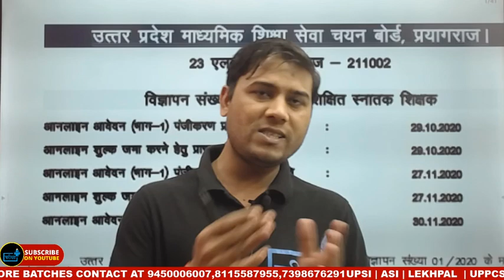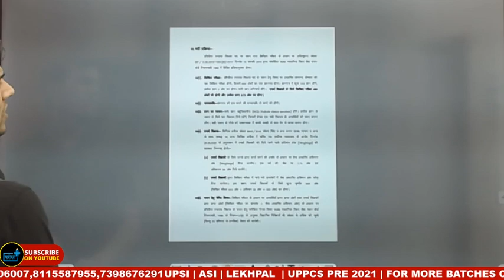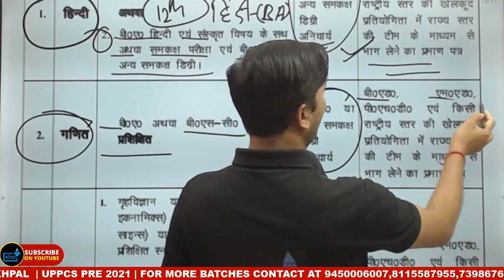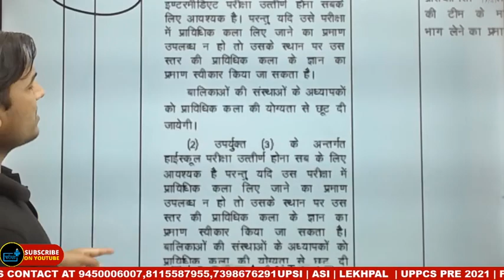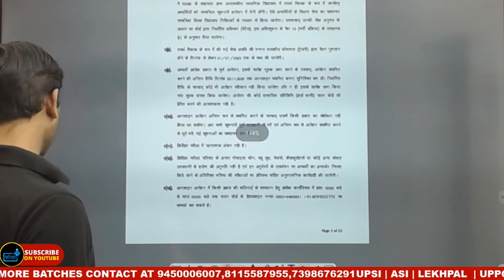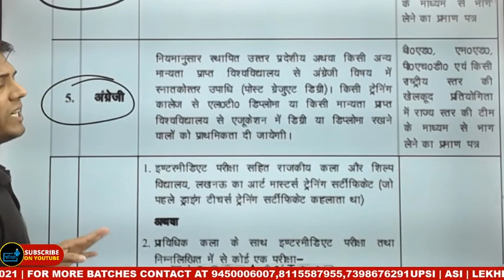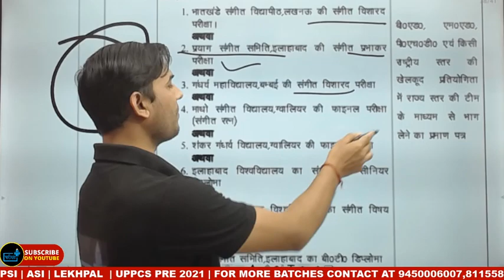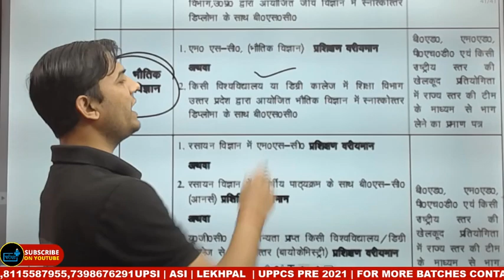UP TGT/ PGT 2020 NOTIFICATION OUT | ELIGIBILITY | SYLLABUS | EXAM PATTERN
UP_TGT/ PGT_2020_NOTIFICATION_OUT_ELIGIBILITY
👉सुबह 10 बजे – हिंदी /GS